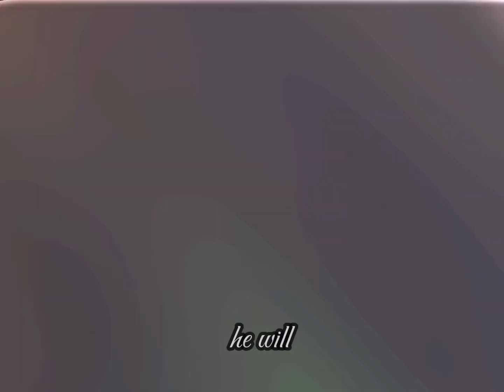TikTok rizz party edit-Poet, King, soldier